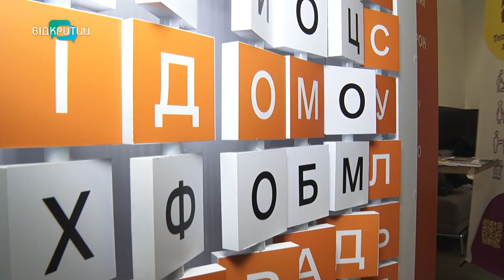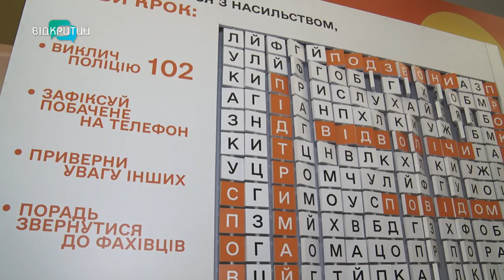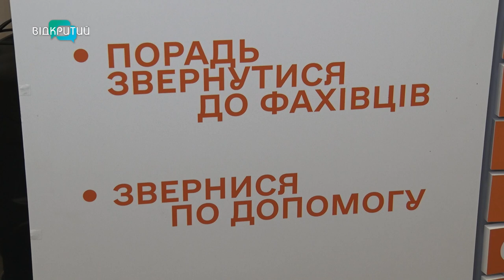У Дніпрі відкрили інсталяцію «Зроби крок, чуйність перемагає насильство»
Понад 30 000 випадків домашнього насильства. Це лише у Дніпропетровській області. А скільки людей продовжують мовчати? До акції «16 днів проти насильства» у Дніпрі відкрили інсталяцію. У чому її особливість? Розповість наша Антоніна Чуйко.